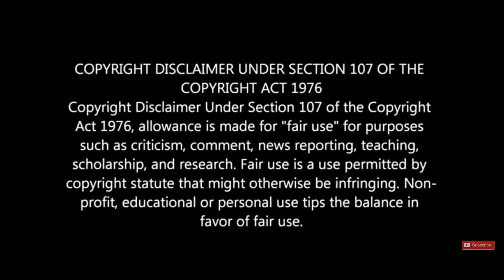Movie Explained In Hindi || Ice Age 2 || Ice Age 2 Full Movie Explain In Hindi | New Animation Movie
6.8/10IMDb

57%Rotten Tomatoes

91% liked this film
Google users

Manny, Sid and Diego discover that the ice dam protecting the valley they were residing in was about to fall and eventually lead to floods. Soon after, they scamper off to find a safer habitat.

Box office: 66.09 crores USD

Budget: 8 crores USD

Awards: Kids' Choice Awards for Favorite Voice from an Animated Movie